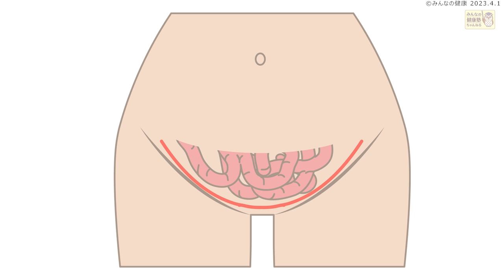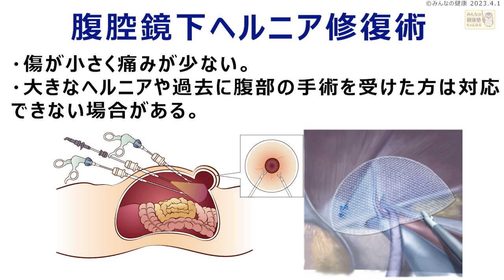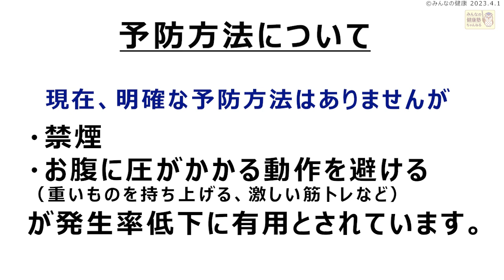【外科医師解説】鼠径ヘルニア～基礎から手術まで～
腸が腹膜を飛び出し、足の付け根（鼠径部）に、
ぽっこりとした膨らみができる「鼠径ヘルニア」。

手でふくらみを押せば、元に戻る場合もありますが、
治療は「手術のみ」が有効な手段となっています。
また男性に多くみられる疾患です。

そんな鼠径ヘルニアについて、
川崎幸病院　外科　網木学医師が、
基礎的な情報から手術方法までお話しています。

なお川崎幸病院での「日帰りの手術（リヒテンシュタイン法）」は、
水曜日の午前中に【第二川崎幸クリニック】で行っています。
「1泊2日の手術（リヒテンシュタイン法、腹腔鏡下ヘルニア修復術）」は【川崎幸病院】で月曜日～土曜日、祝祭日に受けることが可能です。

‹目次›
0:00 オープニング
0:16 ご挨拶
0:20 鼠径ヘルニアとは
1:03 鼠径ヘルニアの治療方法
1:28 リヒテンシュタイン法と腹腔鏡下ヘルニア修復術
2:07 入院期間について
2:27 術後の日常動作について
2:46 術後の痛みについて
3:07 予防方法
3:22 メッセージ

川崎幸病院、横浜石心会病院、川崎幸クリニック、第二川崎幸クリニック、川崎クリニック、さいわい鹿島田クリニック、アルファメディック・クリニック、川崎健診クリニック、新緑脳神経外科の医師・看護師・医療技術職など、現場で働いているスタッフが監修を行っています😊
【病院がつくった健康情報サイト みんなの健康塾ちゃんねる 神奈川地区】

【神奈川地区再生リスト】
‹医療情報›